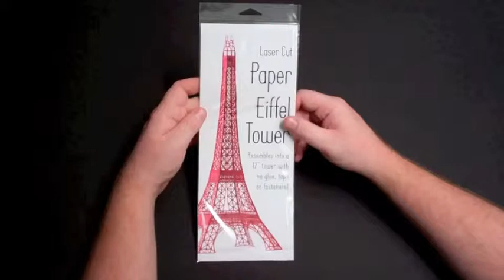How to assemble a laser cut Eiffel Tower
Demonstrating the assembly of Artifacture's laser cut paper Eiffel Tower model.